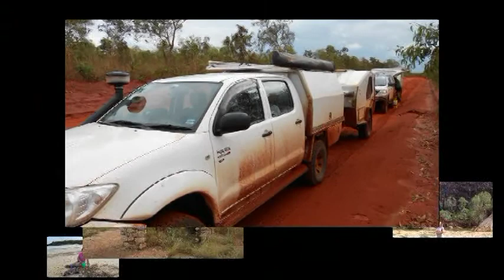2013 Middle Lagoon to Windjana and Tunnel Creek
Part 3 of our 2013 Holiday - Middle Lagoon, Windjana Gorge and Tunnel Creek - June 2013